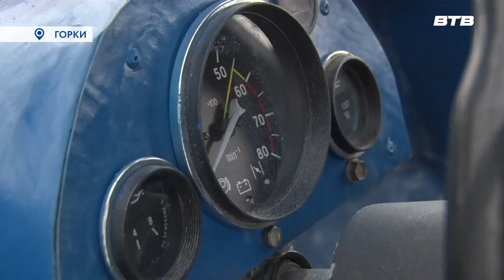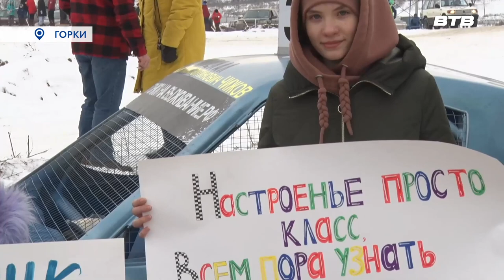ПОД РЁВ МОТОРОВ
Рев моторов, комья снега из-под колес и море адреналина. В деревне Горки прошел 3 этап гонок на выживание. Как это было, расскажем в нашем следующем сюжете.